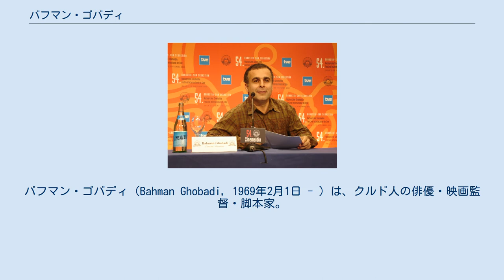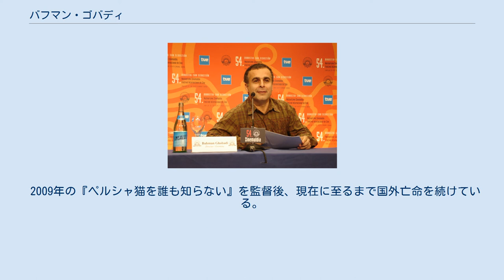バフマン・ゴバディ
バフマン・ゴバディ（Bahman Ghobadi, 1969年2月1日 - ）は、クルド人の俳優・映画監督・脚本家。
イラン出身。
 イランの大学で映画製作を学び、卒業後は写真家となる。
その後8mmで短編映画を製作するようになる。
アッバス・キアロスタミ作品の『風が吹くまま』に助監督・俳優として参加。
 2000年に『酔っぱらった馬の時間』で映画監督としてデビュー。
この作品でカンヌ国際映画祭カメラ・ドール等を受賞。
2004年の『亀も空を飛ぶ』ではシカゴ国際映画祭やベルリン国際映画祭などにおいて多くの賞を獲得している。
 婚約者はジャーナリストのロクサナ・サベリ。
バフマンは、ロクサナが2009年にイラン国内でスパイ容疑で拘束された際、彼女と婚約していることを明かすとともにメディアに向けて無実を訴えた。
 2009年の『ペルシャ猫を誰も知らない』を監督後、現在に至るまで国外亡命を続けている。
 ^ “Letter by Roxana Saberi’s Fiance, Bahman Ghobadi”. International Campaign for Human Rights in Iran (2009年4月21日). 2009年5月15日閲覧。
（英語）